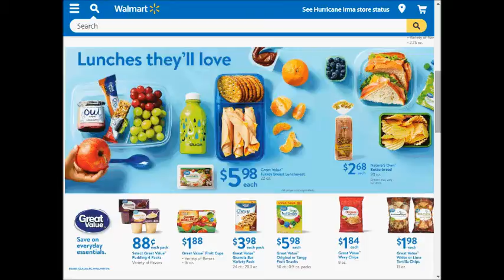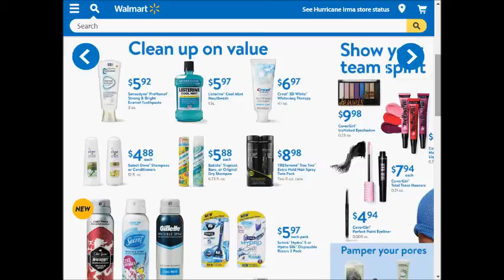Walmart SUPER weekly special deals AD coupon preview vol2